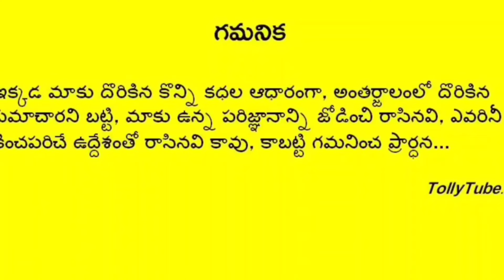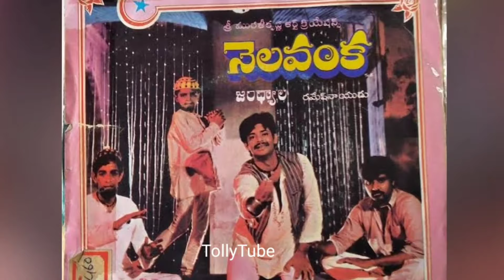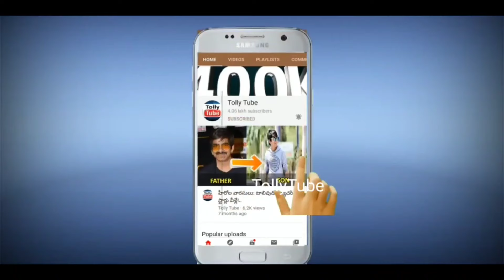ఒకప్పటి నటుడు రాజేష్ కొడుకు నటుడు ఎవరో తెలుసా? ఇక కోడలు హీరోయిన్ ఎవరో చూస్తే నోరెళ్ళబెడతారు!!